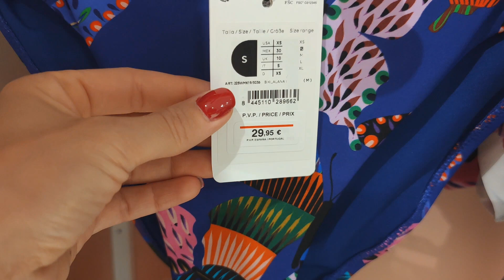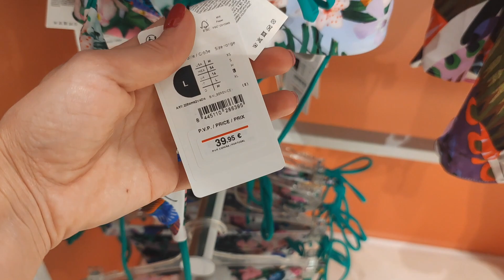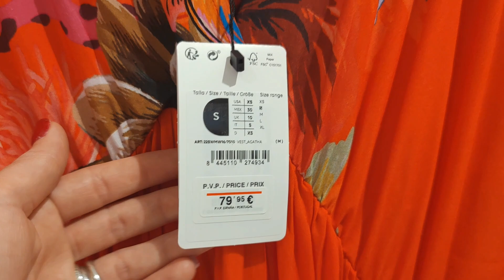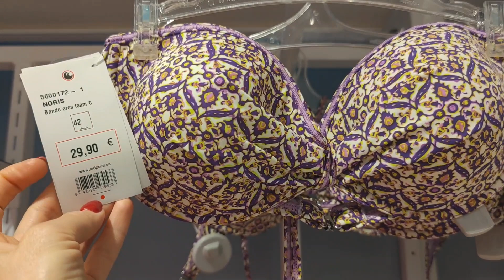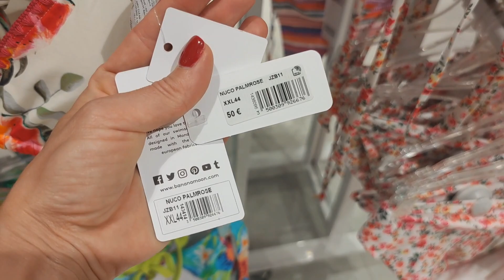EL CORTE INGLES NOVEDADES BIKINIS BAÑADORES TENDENCIAS VACACIONES MODA LOOKS PLAYA OUTFITS VERANO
Hoy os dejo éste video con las novedades de EL CORTE INGLES, espero que os guste mucho 👍👍😘